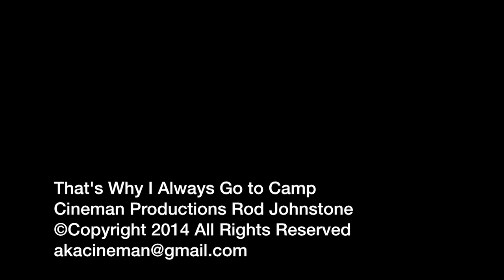That's Why I Always Go to Camp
That's Why I Always Go to Camp Winnarainbow Adult Camp 2014 The Big Show